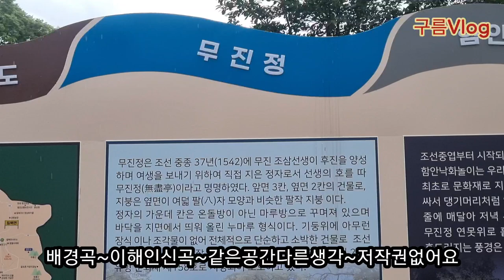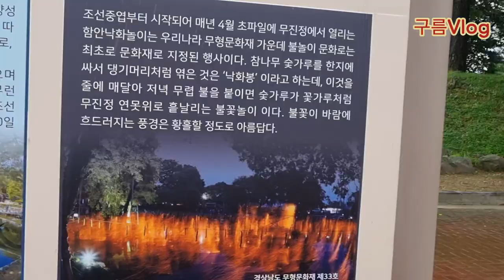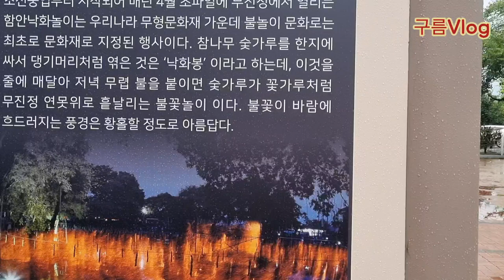무진장멋찐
함안여행중빼놓을수없는 무진정입니다 연꽃시즌인7~8월에 함께여행하시길추천해요#힐링여행#연꽃테마파크